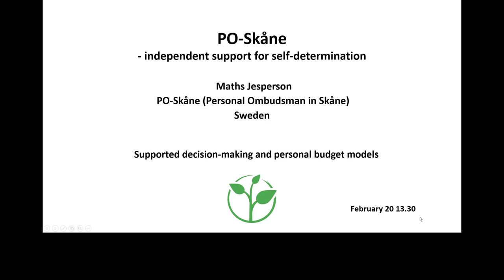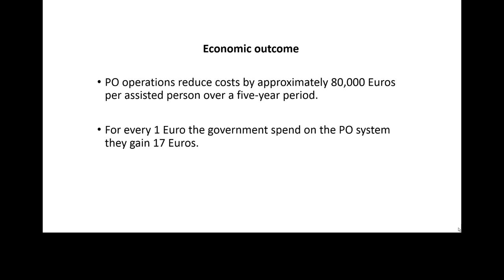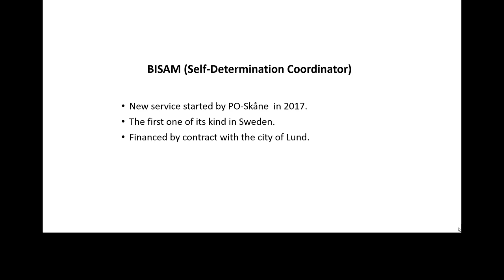Maths Jesperson - Personal Ombudsmen Skåne